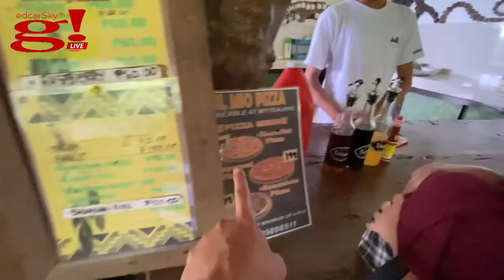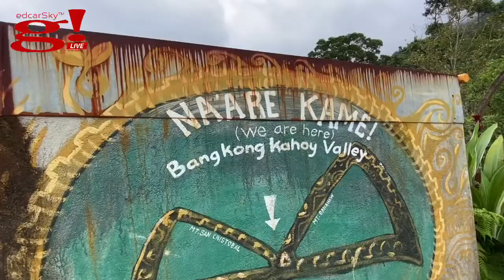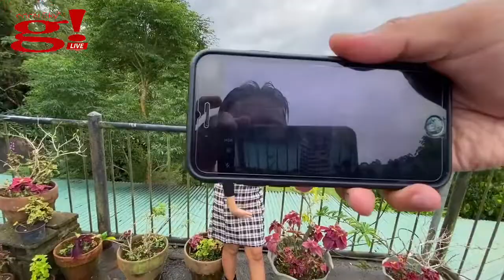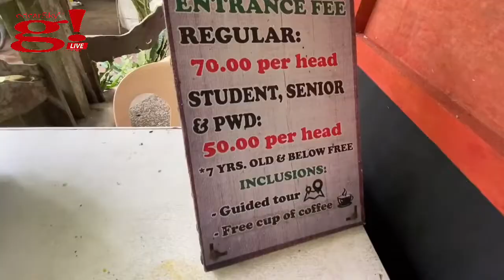Secrets Nature to an Unforgettable Family Day at Bangkong Kahoy Valley